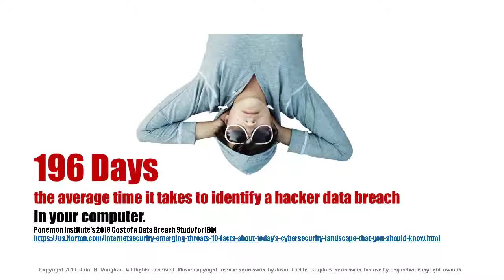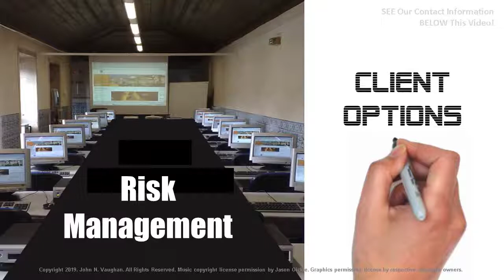CAPTIVA SOLUTIONS, Greenbelt MD - IT Cloud Cybersecurity Risk Management. Reviews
CSO reports that 92% of malware is delivered by email and, “It takes organizations an average of 191 days to identify data breaches.” Heimdal Security shared that “600,000 Facebook accounts are compromised every single day.” Other breached companied in past months include Yahoo (3 billion accounts), Uber (57 million), Equifax (148 million), and Under Armor (150 million) listed in Varonis.com. Four of every ten cyber attacks target small business and 60% of them go out of business within 6 months reported by Technology Trends in Small Business Trends. Beware of IT exploitation, email attacks, malware code, malicious IT web links, malicious code, phishing, Trojan Horse attack, denial of service, IT passwords, compromised IT passwords.  In your search for the best IT cybersecurity specialist companies for you - consider us. Services: IT Governance, IT Risk Management, IT Compliance, IT Policy Management, IT Cloud Security, IT Network Security, IT Security Monitoring, IT Cyber Attack Prevention, IT Cybersecurity Training, IT Vulnerability Analysis, IT Systems Analysis. Resources , 10 Alarming Cyber Security Facts that Threated Your Data 2018); Top Cybersecurity facts, figures and statistics for 2018; , 13 Alarming Cyber Security Facts and Stats, Cybint News, Popular Posts, Dec. 3, 2018;